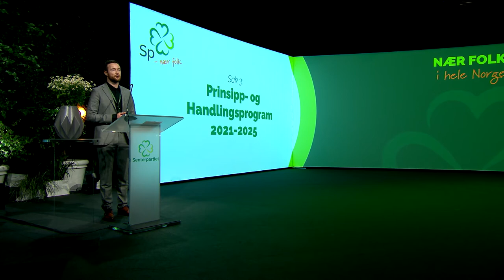SPLM21 Erling Laugsand - Programdebatt